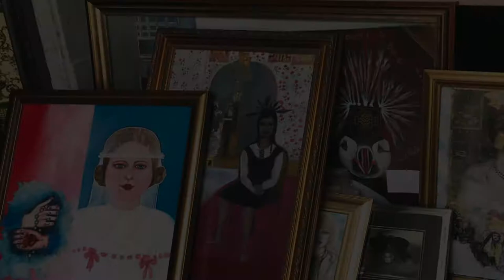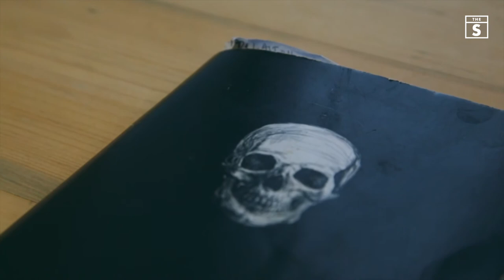Becky Nuttall, Royal Academy shortlisted artist | The Shorely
Brixham based Becky Nutall is a Royal Academy shortlisted artist and poet. Having grown up as a 'Draper girl' - the daughter of Peter Draper, an artist, designer and known later for his writing for TV and films - Becky grew up amongst the Milton Head Pottery Co. and Devon Guild of Craftsmen. We spoke to Becky about her life and work in Torbay.

"I suppose my mission has been to go back to what my dad wanted to do and what my dad was trying to replicate - I think he would have been an amazing support for local arts and crafts, so I slightly thought, I'm going to take it up, because I know what he started in 1950 - the potential is still here."

Working from her Brixham studio, Becky's work is a window into her fascinating life. Using mixed media works, collages, paintings and drawings - her works often use fragments from art school portfolios abandoned by her late father, Peter Draper, work from her children and vivid images from a lifelong love of Dadaism, Surrealism and the effect of being a Protestant girl from an unconventional background in a convent school.

"I really do believe that every painting that anybody does is a self portrait. I don't think you can get away from the fact that that bit of art is a portrait of them... so I just happen to be more overt about it, in that it's not just a portrait of me, it's what's going in my mind and a portrait of how I was brought up and the era I was brought up in and the religious dogma that was inflicted upon us at school; the lack of respect for adolescence, the lack of respect for my family... there was a lot of 'oh, those Draper girls and their funny arty family' and I just found that really sad... and the role of women at that time in the 1970s - the expectations, aspirations for women."

Becky is a prolific artist and poet who exhibits and performs across Torbay throughout the year. Her recent accolades include being shortlisted for the Royal Academy summer 2017 show, and being Highly Commended at the Torbay Poetry Festival.